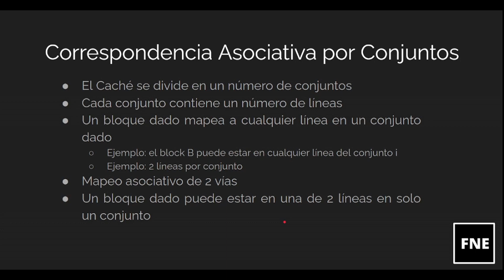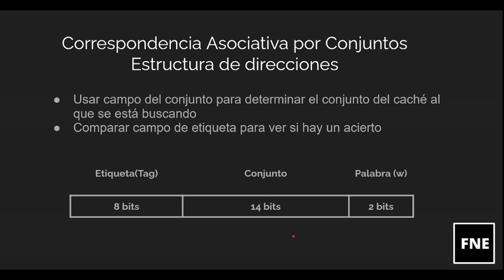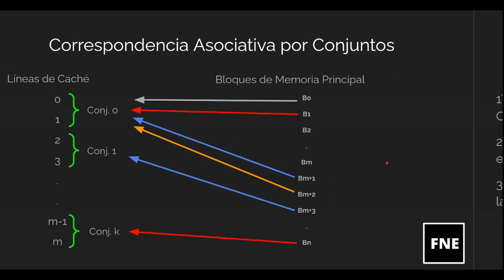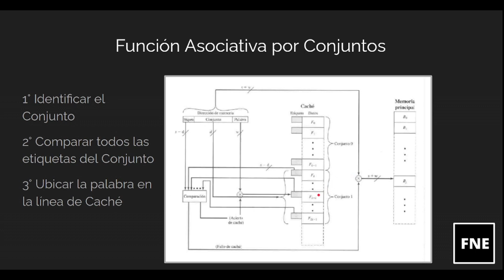N WAYS CACHE | ALGORITMO DE CORRESPONDENCIA ASOCIATIVA POR CONJUNTOS DE CACHÉ N VÍAS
En este video, exploraremos en profundidad el intrigante mundo de los algoritmos de correspondencia asociativa en conjuntos de caché de N vías, también conocidos como "N Ways Caché". Aprenderás cómo funcionan estos algoritmos en el contexto de la gestión de memoria caché en arquitectura de computadoras.

Descubriremos cómo se organizan los conjuntos de caché y cómo se gestionan de manera eficiente múltiples vías para el almacenamiento temporal de datos. Analizaremos en detalle los algoritmos de correspondencia asociativa utilizados para determinar dónde se almacenan y recuperan los datos en la caché, optimizando así el rendimiento del sistema.

Palabas clave: Algoritmo de Correspondencia Asociativa, Conjuntos de Caché, N Vías de Caché, N Ways Caché, Memoria Caché, Arquitectura de Caché, Gestión de Memoria, Técnicas de Almacenamiento en Caché, Optimización de Caché, Caché en Hardware, Almacenamiento Temporal, Rendimiento del Sistema, Diseño de Memoria Caché, Gestión de Datos en Caché, Arquitectura de Computadoras, Organización de Caché, Acceso a Datos Rápido, Estructuras de Almacenamiento en Caché.